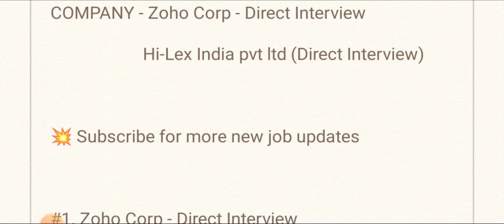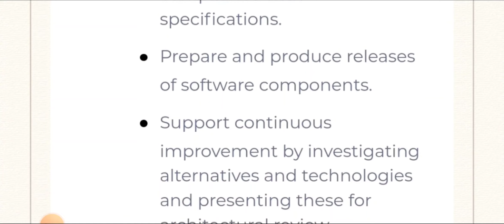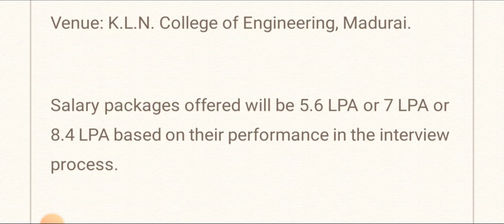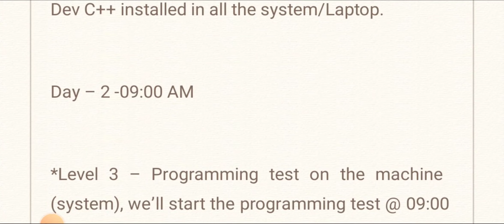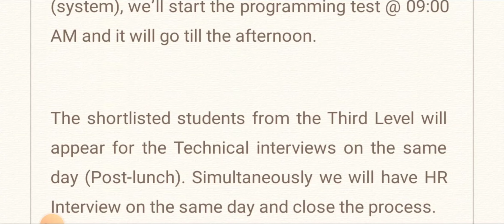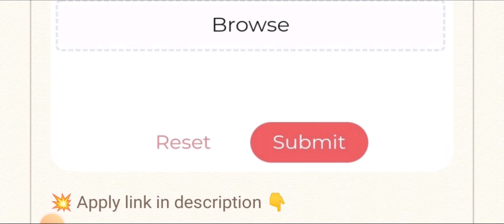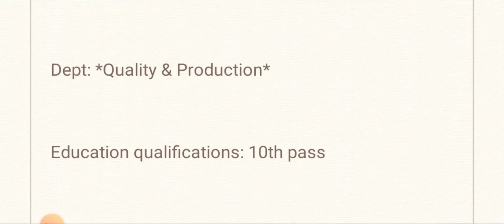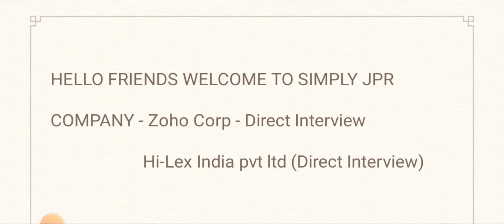Zoho Corp🔥 Direct Interview & Hi-Lex India pvt ltd | Any Degree/Diploma - 5.6L TO 8.4LPA - Details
Hello friends welcome to simply jpr, today in this video i explain job vacancy from 2 Companies - Zoho Corp Direct Interview & Hi-Lex India pvt ltd company hiring for various roles, they are giving job vacancy for Any Degree/Diploma  candidates, then i explain how to apply for this job and what are the qualification they are require for this job

Apply Details 👇

🔴Ford - Hiring Freshers,Kia Dealership & Star Air | Any Degree/Engineering - 3 Companies / Details

Zoho Corp - Direct Interview

Date: 7th and 8th May, 2022

Venue: K.L.N. College of Engineering, Madurai.

Please find below our process in detail.

Day – 1 – 09:00 AM

*Level 1 – Written test for 2 hours, test will be based on Programming and Aptitude. The test would commence at 09:00 AM.

We’ll evaluate and will let you know the shortlisted students from the First Level test.

The shortlisted students will appear for a Second Level Programming test on the machine (system) on the same day (post lunch) by 02:00 PM.

Day – 1 – 02:00 PM

*Level 2 – Programming test on the Machine (system), we’ll start the programming test at 02:00 pm and it will go till the evening.

The shortlisted students from the Second Level will appear for a third level Programming test on the machine (system) on the following day.

System requirements for the programming test – Windows(OS) and JDK, Eclipse/Netbeans, Turbo C, Dev C++ installed in all the system/Laptop.

Day – 2 -09:00 AM

*Level 3 – Programming test on the machine (system), we’ll start the programming test @ 09:00 AM and it will go till the afternoon.

The shortlisted students from the Third Level will appear for the Technical interviews on the same day (Post-lunch). Simultaneously we will have HR Interview on the same day and close the process.

Hi-Lex India pvt ltd (Direct Interview)